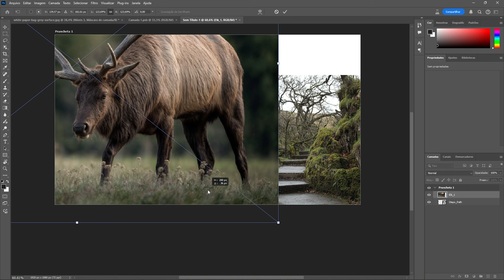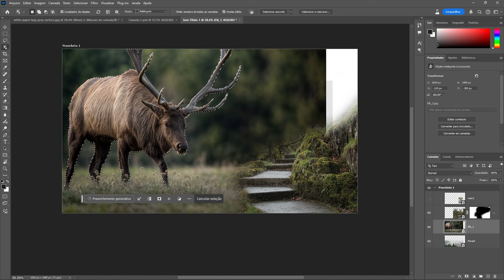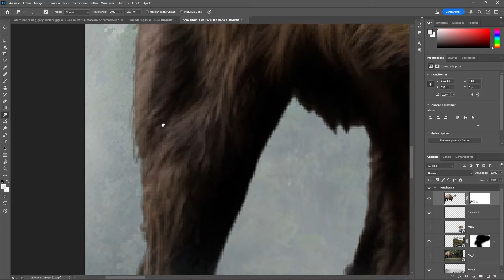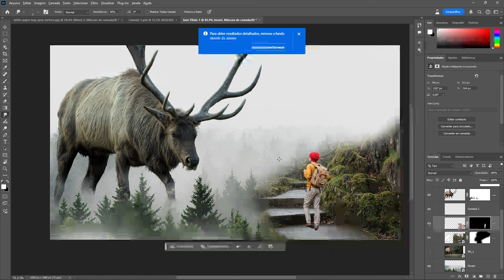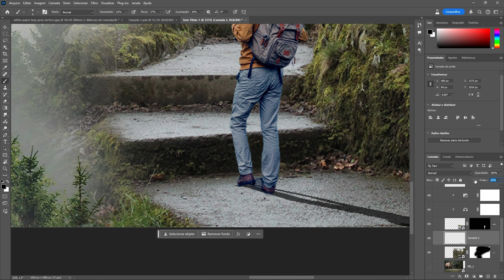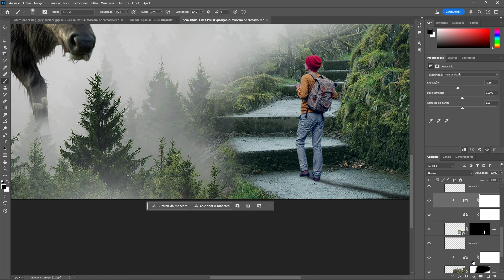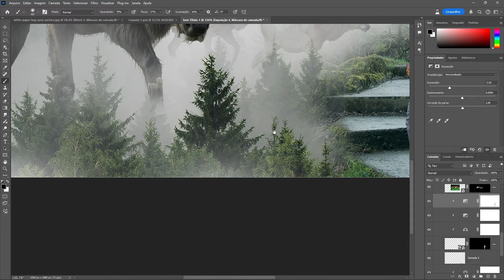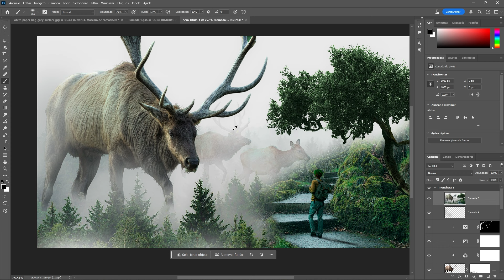Manipulação de imagens Completa ( Live Editada)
CURSO MANIPULAÇÃO DE IMAGENS COMPLETO